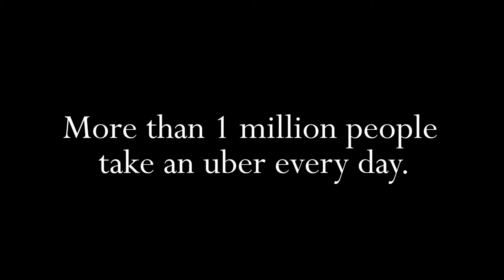"Ride" - Movie Trailer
Produced by Lauren Bilton & Cici Dimitroff